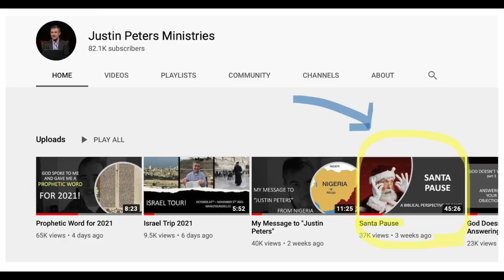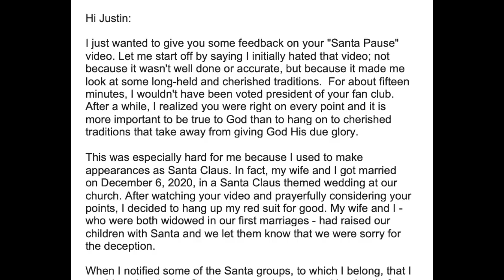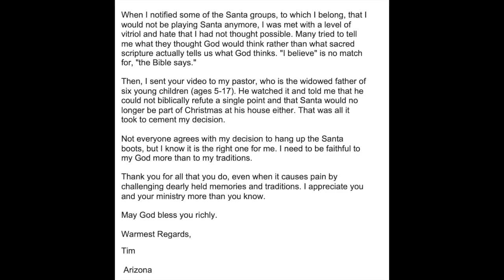Santa Watched My Video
So, a few weeks ago I did a video on the biblical reasons that Christians should not do Santa. Well, Santa watched my video...and called me!